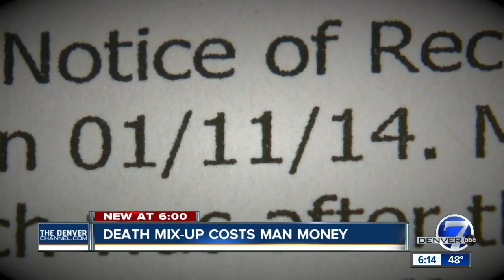Death mix-up costs Colorado man money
Denver7 reporter Jackie Crea tells us about the hoops the family has had to jump through so the man can get his money back.